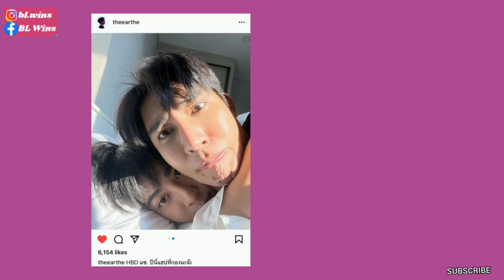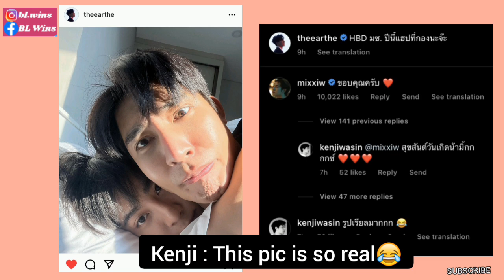Earth's Friend Can't Help To Confirm That they are Real | MIX Ig Live With P'Aof |BL Wins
Track Info: Title: Galaxy Voices by Cauzmonote Genre and Mood: Dance & Electronic + Bright

For Entertainment and Updates Purposes Only. And for Interfans like me.
Credit to respective individual for Translation @mnxxionen @YILOVEY and to video

Always choose to be happy.Spread Love.Smile coz its FREE.Love one another.Be kind.Do Good and Be Good.Love has no Gender.Always choose to Love.No hate just Love.Love is diverse.